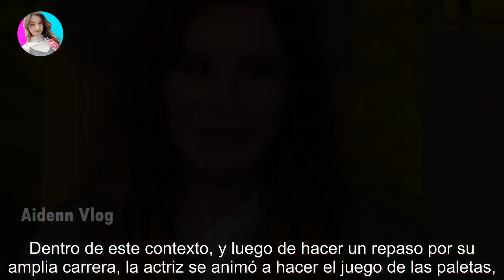Julieta Ortega sorprendió al confesar las barbaridades que les decía Nacha Guevara a ella y sus...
Julieta Ortega sorprendió al confesar las barbaridades que les decía Nacha Guevara a ella y sus compañeros de elenco - Últimas Noticias teleshow

La actriz hizo un recorrido por su amplia trayectoria en el mundo de la actuación pero se consternó al hablar cómo fue su relación con ...